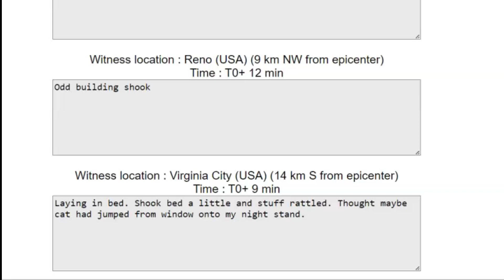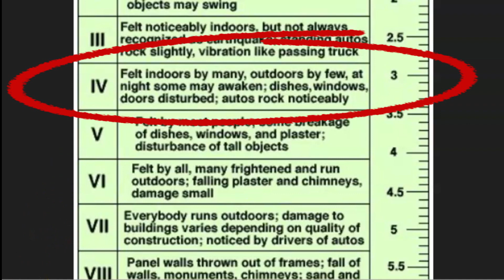Earthquake Swarm, Magnitude 3.2 quake in south Reno, Virginia City, Felt Reports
Earthquake Swarm, Magnitude 3.0 quake in south Reno, Virginia City, Felt Reports